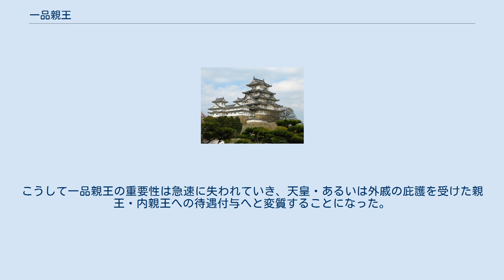一品親王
一品親王（いっぽんしんのう）とは、律令制において皇親（こうしん）に対して与えられた最も高い品位である一品のこと。
広義では一品を与えられた内親王（一品内親王）も含まれる。
 一品親王には位田80町・品封800戸（『拾芥抄』では600戸）・資人160人が支給された。
他に文学（ふみはかせ・親王のみ）・家令（いえのかみ）・扶（すけ）・大従・少従・大書吏・少書吏各1名が家司として派遣された。
立場としては正一位・従一位と同様に扱われており、待遇としてはそれを上回った。
また、正・従一位と同様に太政大臣に就任する資格があった（ただし、生前に太政大臣に就任した一品親王はいない）。
 品位は天皇と皇太子を除く皇親の序列を示すものであり、一品親王は皇親の筆頭的な地位にあった。
ただし、品位そのものは天皇との親疎は勿論のこと当該皇親の母親の出自や年齢、経歴、その他社会的評価に基づいて叙せられる場合が多く、一品親王と皇位継承との関連性は全く無い。
むしろ、皇位継承から除外された有力な皇位継承権を持つ皇親を皇位継承の断念の代償として与えられる例（為平親王・敦康親王）すら存在した。
だが、一品親王と皇位継承が結び付けられた例も皆無では無い。
氷高内親王（元正天皇）は即位直前に一品を与えられたこと、孝謙天皇の後継者に擬えられた道祖王（廃太子）及び大炊王（淳仁天皇）がいずれも一品親王である新田部親王・舎人親王（いずれも故人）の子であり、陽成天皇の事実上の廃位後に立てられた時康親王（光孝天皇）は当時唯一の一品親王であった。
これらは一品親王が皇位継承に関わった例であると言えるが、同時にその全てが特殊な事情があったことに留意する必要はある。
 一品に叙せられた最初の例は和銅8年（715年）に叙せられた穂積親王と氷高内親王である。
この時には元明天皇から氷高内親王への譲位が決まっておりそのための環境整備としての一品叙位であったが、男性皇親（こうしん）よりも女性皇親が先に一品を叙せられる事に対する朝廷内の反発を抑えるために当時健在であった天武天皇の皇子中最年長で知太政官事も務めた重鎮の穂積親王が同時に叙せられたと考えられている。
奈良時代に生前に叙せられた他の3人（舎人親王・新田部親王・多紀内親王）は全て天武天皇の子であり、舎人親王・新田部親王は朝廷内の要職を歴任している。
なお、天武天皇の子女で最後の生存者として叙された多紀内親王以外はいずれも内命婦以上の高位の女性の所生であり、母親の身分も深く関与したと考えられている。
 一品叙位は社会的にも財政的にも大きな意味を有するために死後の叙位は比較的多かったものの、生存者への叙位は極めて慎重に行われ、平安時代最初の叙位は天長8年（831年）の葛原親王であった。
奈良時代からこの時期を通じて、二品親王の地位に約20年以上いること、それ以下の場合には親王が就く官職で事実上最高位であった式部卿を長期にわたって務めて「第一の親王」たるに相応しい経歴を保持し、なおかつ母親の出自（いわゆる「后腹」でなければ叙位される可能性は低かった）や天皇との親疎、藤原氏などの権力者との親疎も加味されて叙された。
これはすなわち「宗室の長老」としての統括能力と実績が期待された場合にそれに相応しい親王のみが叙されるということであり、これらの条件を満たしていても当時の財政状況や政治状況などから一品に叙せられずに薨去する親王もいた。
一方内親王の場合は、叙位自体が珍しくなり、9世紀に生前に一品に叙されたのは、藤原良房を祖父に持つ清和天皇の同母姉妹の儀子内親王のみであった。
 摂関政治期になると、后腹以外の天皇の子女は臣籍降下する例がほとんどとなり、一品叙位の条件も二品の経歴よりも天皇や摂関との関係が重視されるようになった。
また、為平親王や敦康親王のように皇位継承において優位だった親王が皇位を断念せざるを得なくなった代償に授けられるケースが生じた（藤原氏の策動で皇籍に復帰させられた兼明親王（元・左大臣源兼明）の一品叙位も近似の例と言える）。
特に内親王への一品、とりわけ藤原道長の孫や曾孫に対する叙位が多く見られるようになる（醍醐天皇から後朱雀天皇までの子女のうち一品に叙されたのが男性4名に対して女性9名でうち4名が道長の孫あるいは曾孫にあたる内親王であった）。
こうして一品親王の重要性は急速に失われていき、天皇・あるいは外戚の庇護を受けた親王・内親王への待遇付与へと変質することになった。